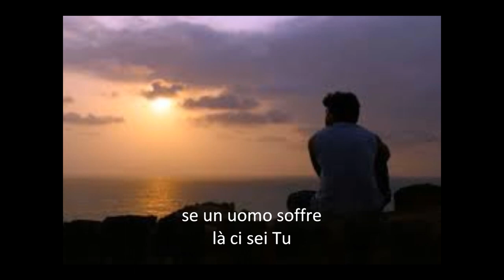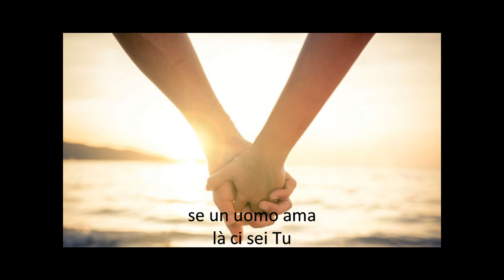Se un uomo ha fame la ci sei tu! (Giombini)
Dal repertorio del Musimatic: Se un uomo (Giombini)
Ognuno di noi, in quanto essere umano, è alla ricerca: ricerca di felicità, ricerca di amore, di vita buona e piena. Dio Padre ci ha dato tutto questo nel suo Figlio Gesù. In questa ricerca è fondamentale il ruolo di un vero testimone, di una persona che per prima ha fatto il cammino e ha incontrato il Signore”
Papa Francesco